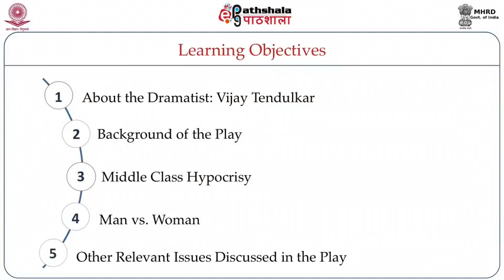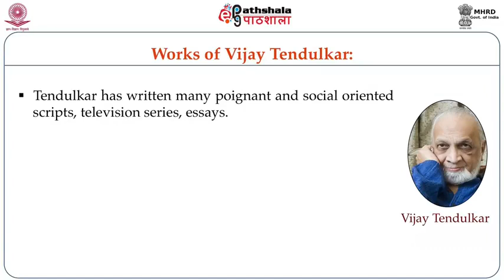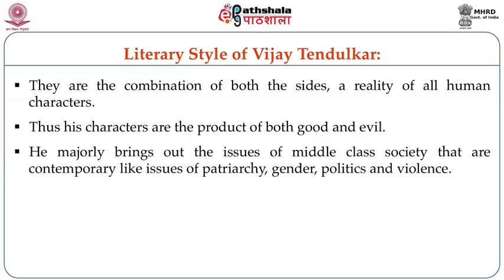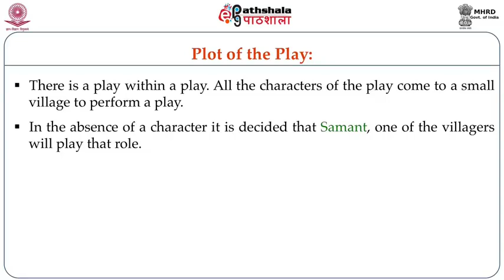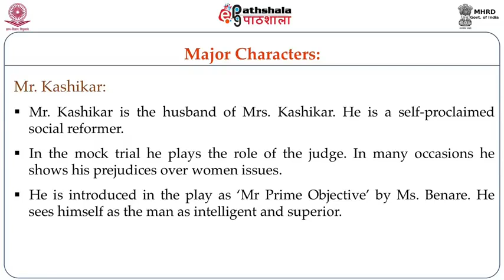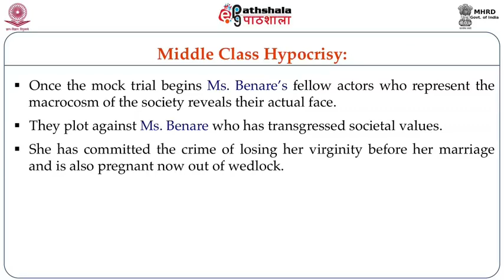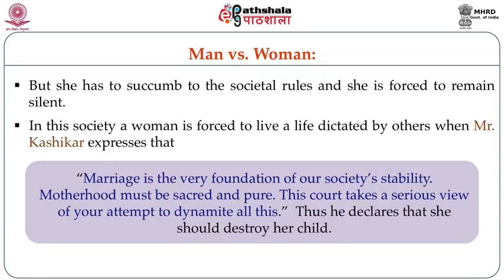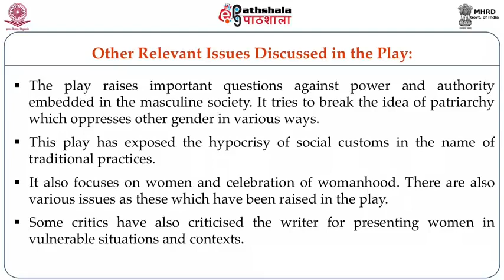Vijay Tendulkar Shantata, Court Chalu Aahe ENG